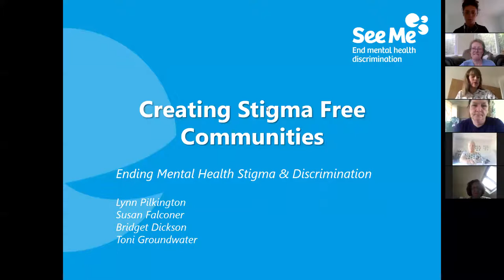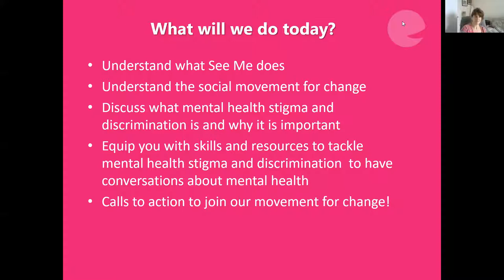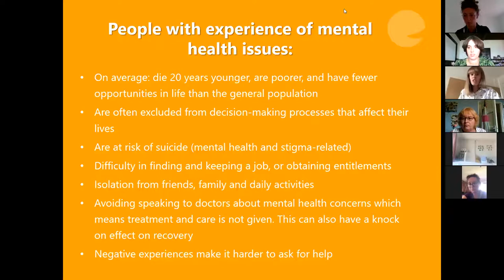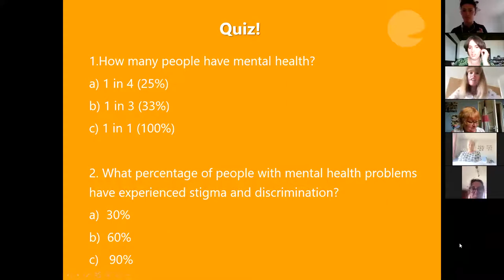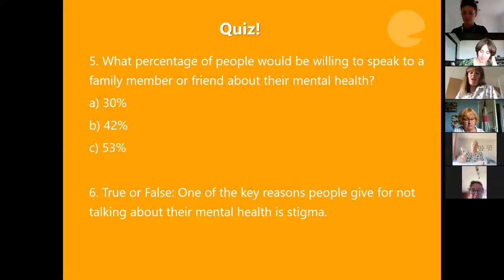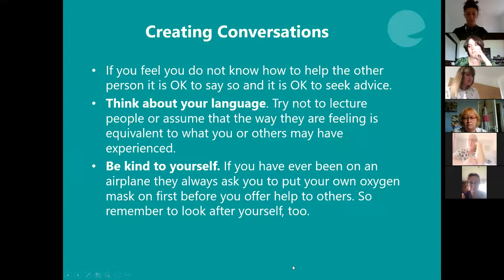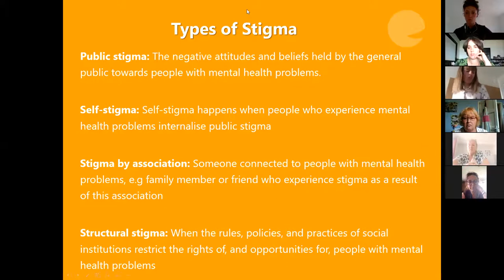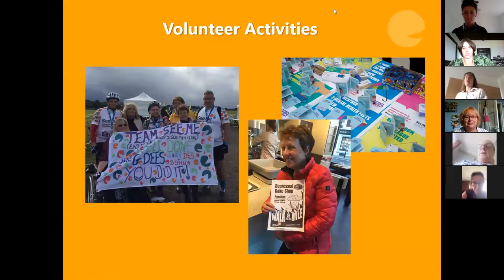Growing the Movement Workshop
Catch up on our Growing the Movement Workshop we held in June.